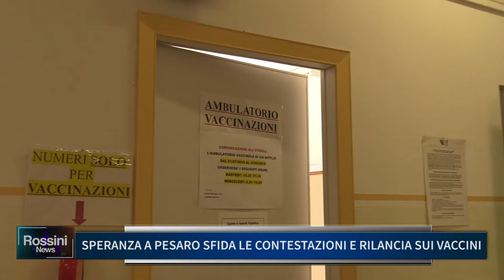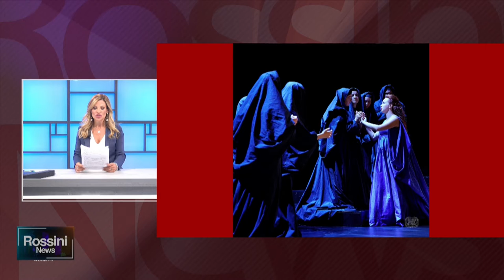ROSSINI NEWS 24 AGOSTO 2021